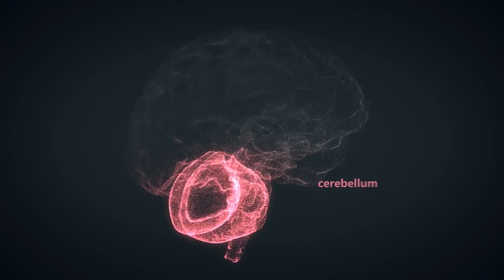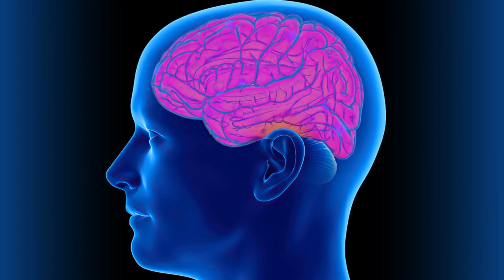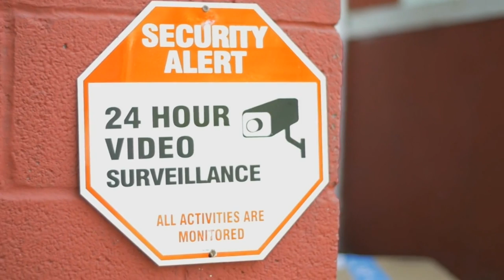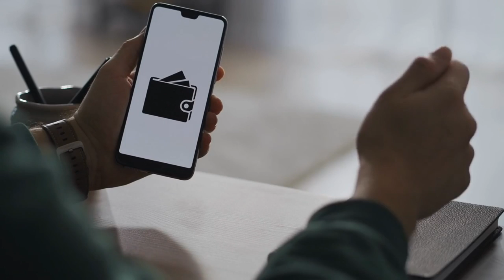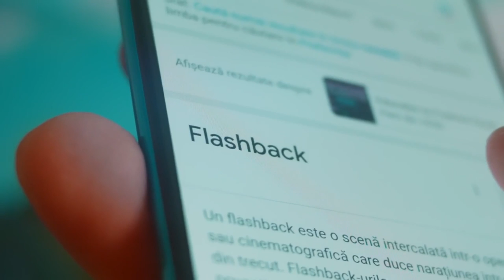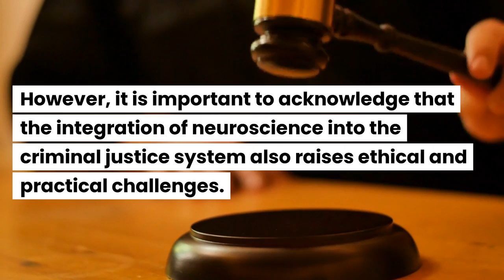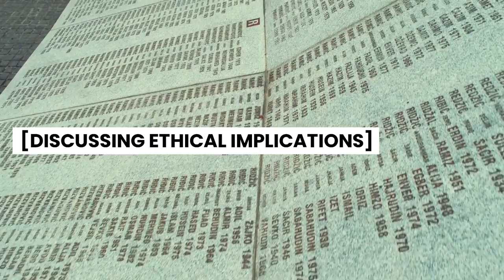The Role of Neuroscience in Criminal Psychology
Have you ever wondered how neuroscience is revolutionizing our understanding of criminal psychology?
Well, get ready to embark on an inspiring journey as CrimPsychologyopia explores The Role of Neuroscience in Criminal Psychology.